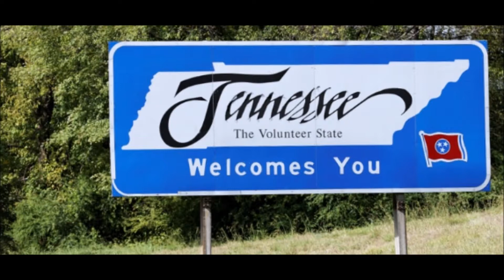Rocky Top Slide = Groove Grass Boyz